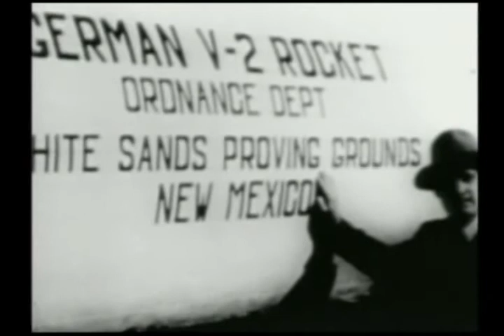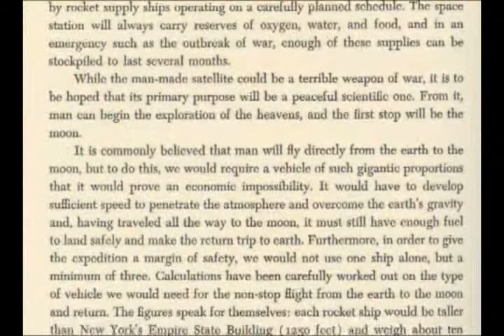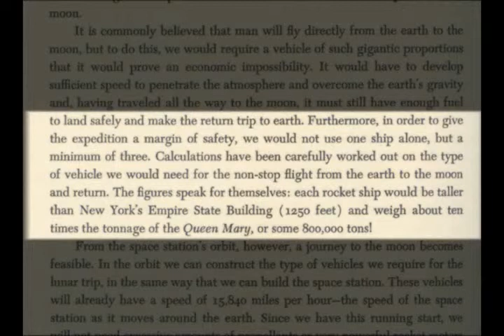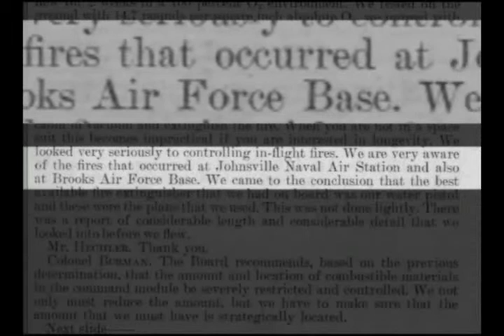Apollo Zero Part 3 of 6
A short documentary on the inaccuracies and improbabilities of a Moon landing in 1969.